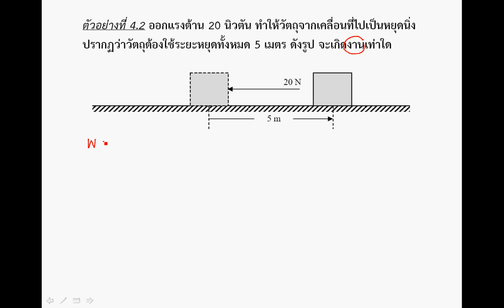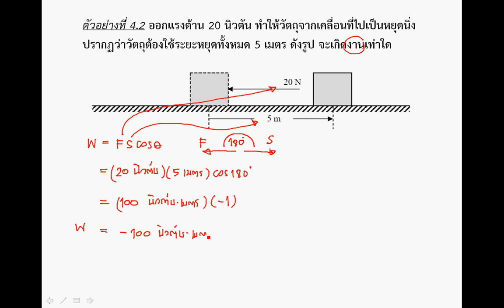1301 CH05 Ex02